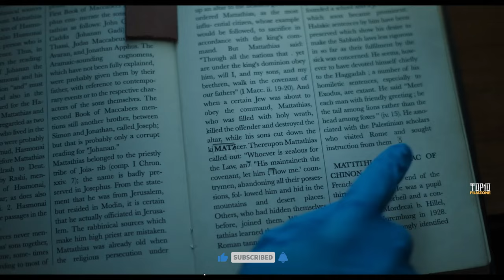Top 10 Hottest Releases In April 2024 You Can't Miss | Best Movies & Series On Netflix, Apple TV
Enlisted Top 10 Best Films & TV Shows Of 2024, On Netflix, Amazon Prime, HBOMAX:
00:00 - Introduction
00:55 - Film No. 10
01:48 - Film No. 09
02:41 - Film No. 08
03:37 - Film No. 07
04:31 - Film No. 06
Honorable Mention (Films):
05:31 - Number 01
05:53 - Number 02
06:10 - Number 03

Enlisted TV Shows:
06:30 - Show No. 05
07:21 - Show No. 04
08:16 - Show No. 03
09:12 - Show No. 02
Honorable Mention (Series):
10:08 - Number 01
10:29 - Number 02
10:48 - Number 03
11:08 - Show No. 01

Hi there, warm welcome to Top10Filmzone. Find your next best watch here, we will bring the best as well as most exciting, popular movies and web series recommendations for you. We upload two videos per week, most of them are uploaded at Night before 10.00 pm. Stick with our channel and explore the best and new movies as well as TV series.

🎯 Fantasy, Magical
🎯 Science Fiction
🎯 Action, Adventure
🎯 Crime, Thriller
🎯 History, Mystery, Horror
🎯 Romance, Biography
🎯 Comedy, Drama
🎯 War, Western
🎯 Animation

Get ready to update your watchlist because we're diving into the Top 10 Best New Films and TV Shows are set to be released on this April 2024 (so far). From heart-pounding thrillers to heartwarming dramas, and everything in between, April has already gifted us with a treasure trove of captivating entertainment. Whether you're craving adrenaline-fueled action, spine-tingling suspense, or laugh-out-loud comedy, this month's lineup has it all. With each selection carefully curated for maximum enjoyment, this list promises to keep you on the edge of your seat and begging for more. But before we kick off, don't forget to hit that subscribe button for more cinematic wonders and Share your picks for the best TV shows to watch in the comments below.

If you enjoyed our latest selection of Top 10 Best New Films and TV Shows, feel free to share it with your friends who also enjoy new movies and TV Shows.